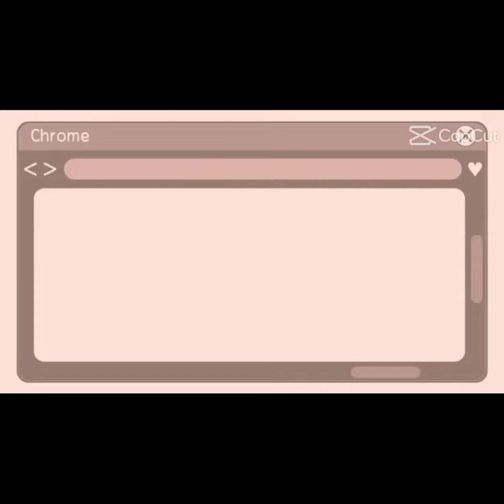Busy day , upload ulit Tayo Ng video support my vlog ulit mga guys😊